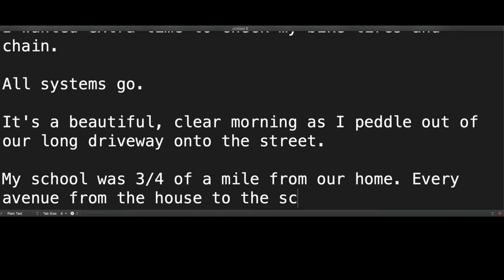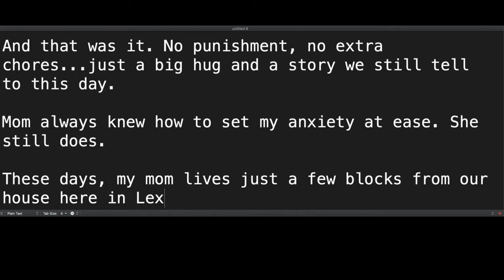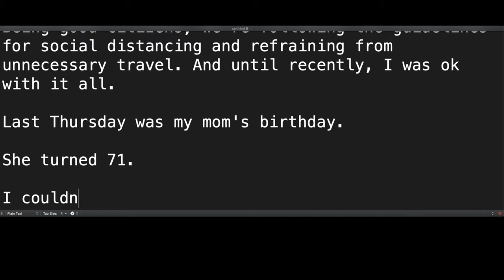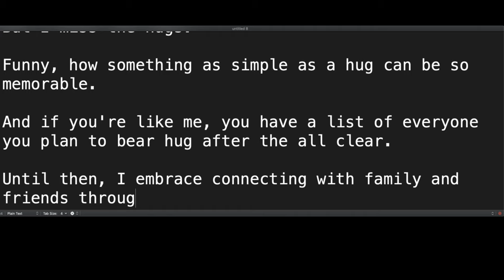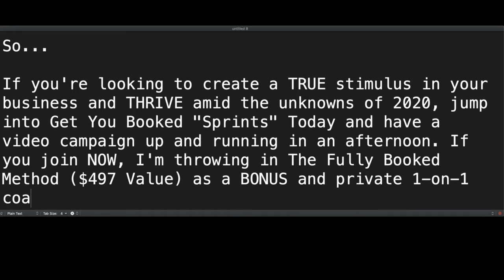When I was 9...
When I was 9, I begged my mom to let me ride my bike to school solo.

After weeks of badgering/convincing her I was responsible enough to commute to school safely on my Huffy, she caved and agreed.

I have vivid memories of that day.

I woke up early, got dressed, and packed my lunch. I wanted extra time to check my bike tires and chain.

It's a beautiful, clear morning as I peddle out of our long driveway onto the street.

My school was 3/4 of a mile from our home. Every avenue from the house to the school is flat.

Peddling along in my hard fought independence, my mind wanders.

I neglect to see the puddle directly in my drive line on the slight curve ahead.

As my front tire hits the puddle at full speed, my bike spins out from under me, hurling me face first toward the curb.

A kind neighbor witnessed my Huffy acrobatics and ran to my aid.

I'd grown a decent goose egg, have a few scratches, but nothing too serious.

While the neighbor calls my mom to retrieve my tattered carcass, I fear the punishment coming. Will she scrap my bike? Am I grounded? Double chore duty? Bye-bye Nintendo?

Minutes later, she pulls up.

"I'm sorry...", I mumble as she runs to me.

Before I can say anything else, she kneels down, inspects my forehead and scratches, followed by the tightest hug I can remember.
"Are you ok?", inspecting my head again for exposed brain matter and blood loss.

"I'm sorry. I didn't see the puddle.", I utter sheepishly.

"It's ok honey. Let's get you cleaned up."

And that was it. No punishment, no extra chores...just a big hug and a story we still tell to this day.

Mom always knew how to set my anxiety at ease. She still does.

These days, my mom lives just a few blocks from our house here in Lexington. She and my step-father frequently walk our neighborhood in the Spring and Summer, stopping in to say hello if we're outside.

For the past few years, we've enjoyed a standing weekly lunch date. We'll enjoy a Bento box, hot tea, and some laughs (or tears).

I'll pick her up in my car, chat up everything from her bible group to what my boys are up to. It's been great...until the virus BS hit.

Being good citizens, we're following the guidelines for social distancing and refraining from unnecessary travel. And until recently, I was ok with it all.

Last Thursday was my mom's birthday.

She turned 71.

I couldn't take her to lunch...I couldn't hug her.

I turned 41 this month. It'll be the first birthday without a hug from my mom.

Yes, I'm blessed to still have my mom around. I cherish still having both of my parents on this Earth.

But I miss the hugs.

Funny, how something as simple as a hug can be so memorable.

And if you're like me, you have a list of everyone you plan to bear hug after the all clear.

Until then, I embrace connecting with family and friends through the blessings of modern technology. I can't imagine how people mentally weathered the 1918 Spanish Flu without Netflix of Zoom.

Speaking of connecting...

With so many people stuck at home, how are you connecting with your customers?

Video consumption is up 50X from the norm, and many of us have weeks to go before we can safely be out of the house. That means YOUR customers are in front of a computer, tablet or phone consuming house of content DAILY.

What would your business look like if you put your offers in front of a captive audience, stuck at home for at least another month, look for things to do?

So...

If you're looking to create a TRUE stimulus in your business and THRIVE amid the unknowns of 2020, jump into Get You Booked "Sprints" Today and have a video campaign up and running in an afternoon. If you join NOW, I'm throwing in The Fully Booked Method ($497 Value) as a BONUS and private 1-on-1 coaching through Voxer ($2,000 Value) for the next 25 people who join.

Patrick Kenney
Video Ads Specialist and
Direct Response Video Script Writer

P.S. If you'd like to attend an on-demand training showing the power of this system,

OR